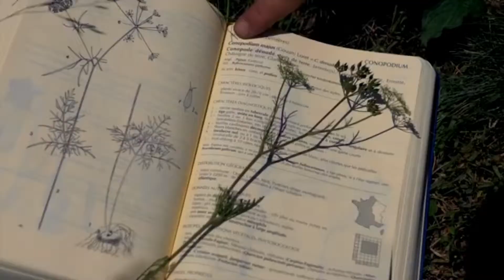Vidéo de survie en nature, le top 10 [bivouac bushcraft] !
Présentation du top 10 des vidéos de survie en nature.
Des vidéos de nombreuses chaînes, de la survie, du bushcraft et des bivouacs en forêt et nature sauvage.